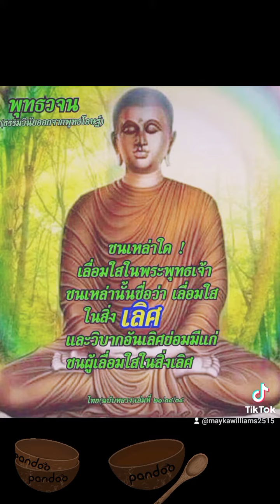พระศาสดาฉันท์ข้าวในบาตรเหลือหรือไม่🙏🙏🙏✨️